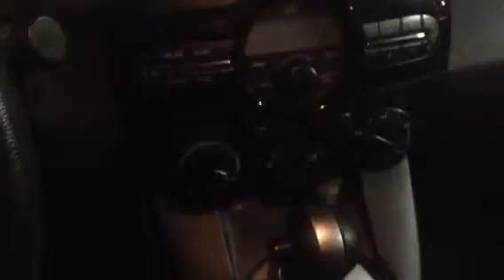Edmonton Mazda Dealer | 2011 Mazda 2 | LA Mazda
For Jim AMVIC Licensed